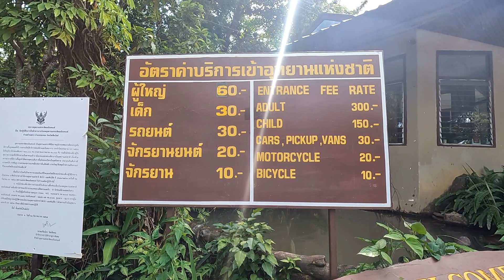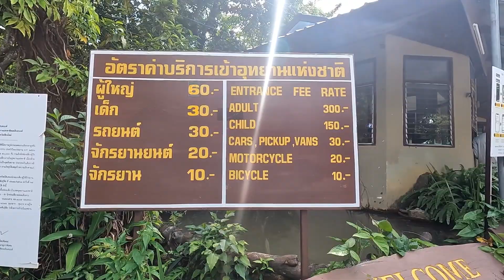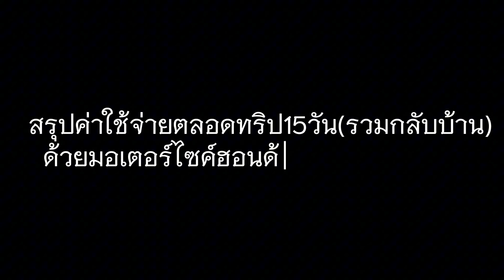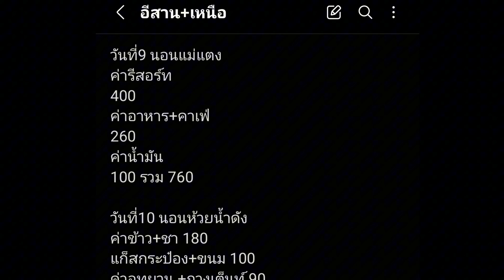น้ำตกแม่ยะ เชียงใหม่ ส่งท้าย Road Trips อีสาน+เหนือ 14วันเต็ม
ทริปนี้เดินทางมาถึงวันปิดทริปแล้วนะครับ
ของคุณที่อยู่เป็นเพื่อนกันจนจบทริป แล้วมาเที่ยวด้วยกันอีกนะครับ

น้ำตกแม่ยะ เชียงใหม่